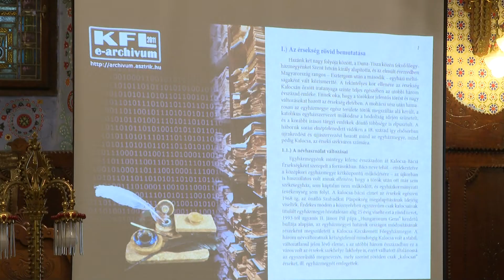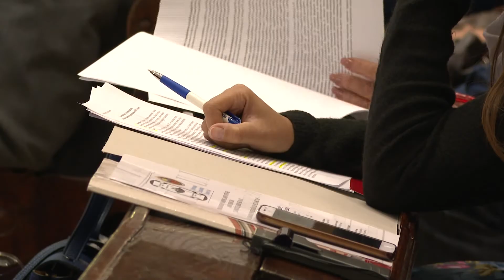2019-09-20 - Nemzetközi levéltári napot tartottak Szabadkán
A konferencia fő témája az állami és az egyházi anyakönyvek, illetve azok digitalizációja volt. Az eseményre Magyarországról és Horvátországból is érkeztek szakemberek.